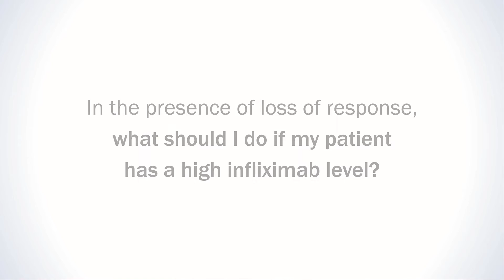TDM: Managing high infliximab levels - Simon PL. Travis, MD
Discussion of clinical approach to management of high infliximab TD levels in patients with inflammatory bowel disease. This is Issue 9 of a 12-part series.